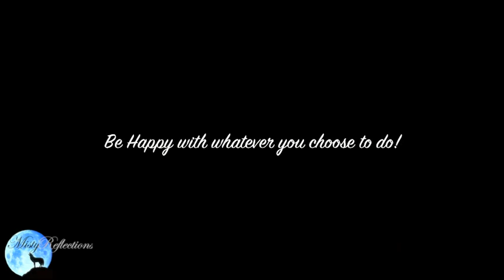Hamao Kyousuke Tribute . . . When You Cry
So you all must have heard by now that Mao is going to retire in February. Watching him break down and cry as he shared his decision was very heartbreaking indeed. Yet, I am sure he must have thought long and hard about his decision of leaving the entertainment world, and that it wasn't an easy decision to make. I wanted to make this tribute video for Mao and I hope that he will know that no matter what he decides to do with his life, we will always love and support him. Be happy Mao with whatever you choose to do . . . that is all we ask of you! :) Gambatte! :)